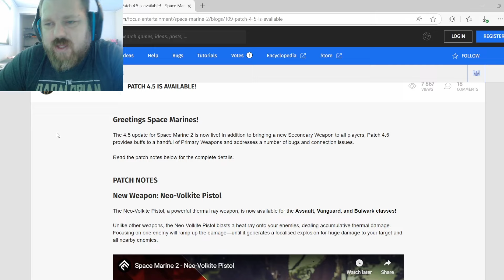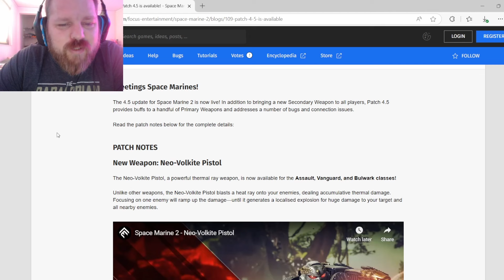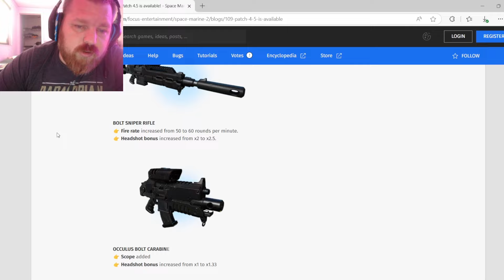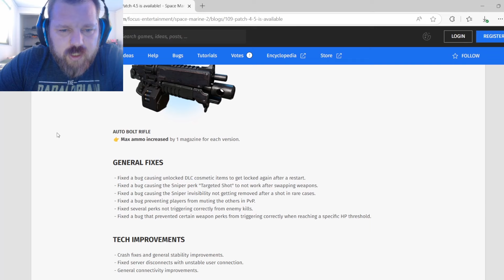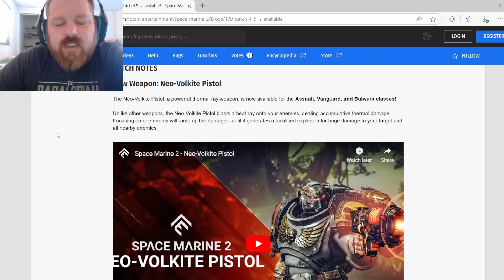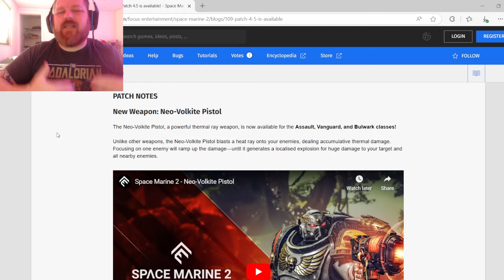Major Space Marine 2 Patch Now Live - New Weapon And Buffs!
Going over today's Space Marine 2 patch with a new weapon and some interesting buffs